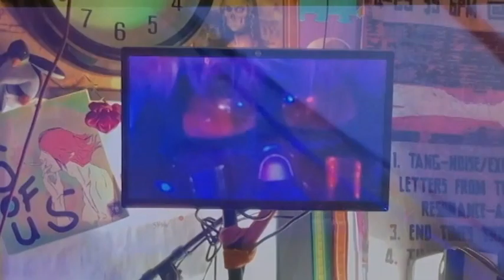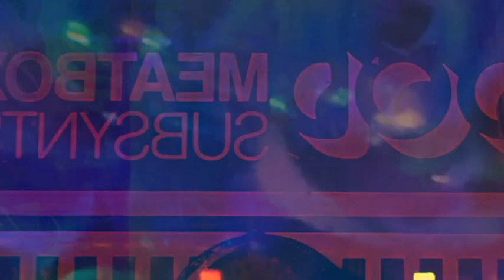NOXOMUS - "Simultaneous Zombi Mona Lisa Race Car Meow" - (7/4/21)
File name: Sequence 05 combined